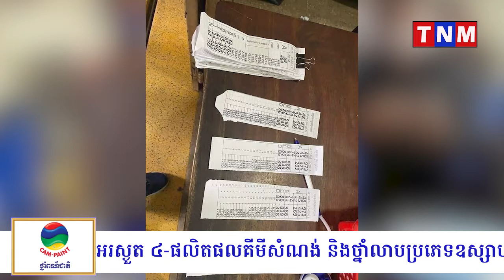លោកជា ពិសី ចូលកាន់ដំណែងជាអភិបាលខណ្ឌទួលគោក ភ្លាមចុះបង្ក្រាបទីតាំងកត់លក់ឆ្នោតវៀតណាមភ្លាម